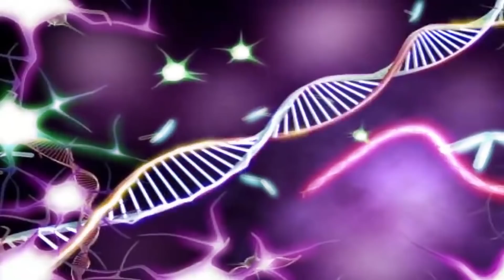BABY KONG Fire, Water, Air and Earth - Four Elements in Babies | POOR BABY GODZILLA vs KONG LIFE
Toni Godzilla Fan is channel with 2D animation to bring joy and creativity to the audiences. We make videos of Godzilla world, Shin Godzilla, Godzilla Earth, Legendary Godzilla, Godzilla vs Kong, King Kong and many other Kaiju monsters...
There are more cool things of Godzilla world ahead in this Channel.

► Please LIKE ✯ COMMENT to Channel to see more interesting videos!